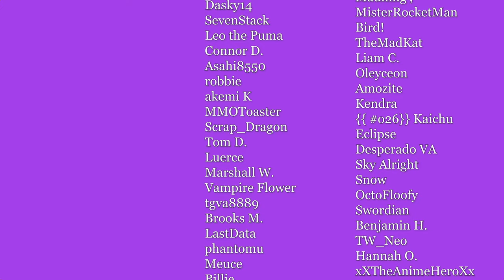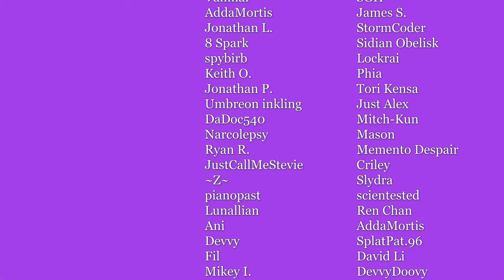Choosing a Competitive Main